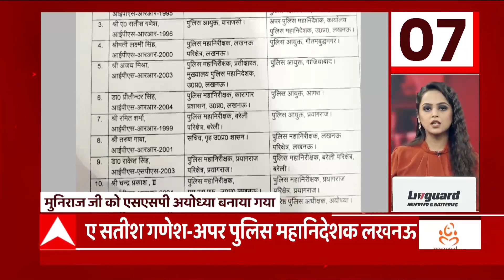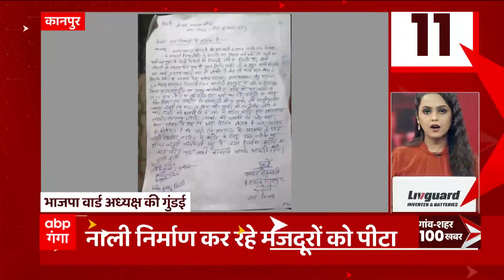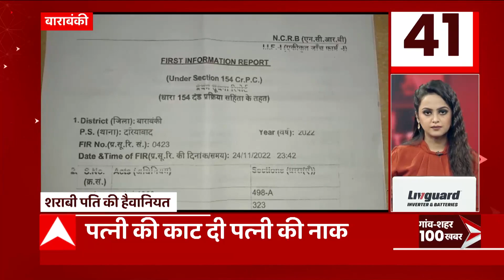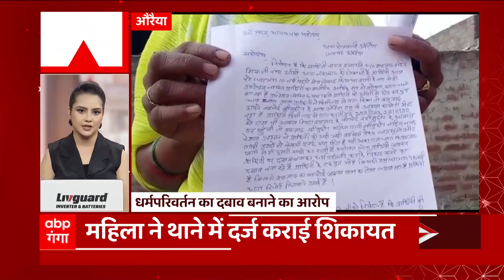गांव से लेकर शहर की 100 बड़ी खबरें एक क्लिक में देखिए।Latest News।Hindi News